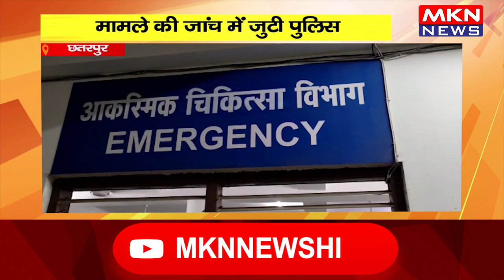छतरपुर- गड्ढे में डूबने से हुई नाबालिग की मौत, मामले की जांच में जुटी पुलिस